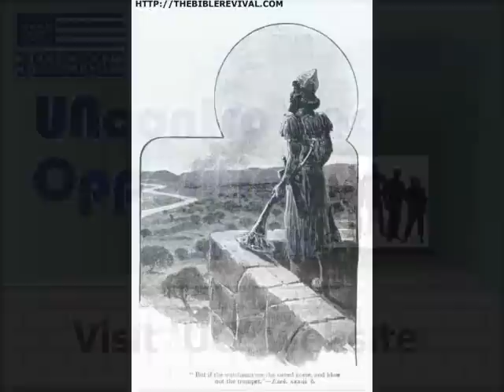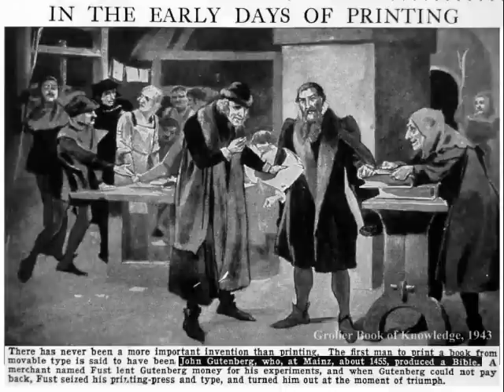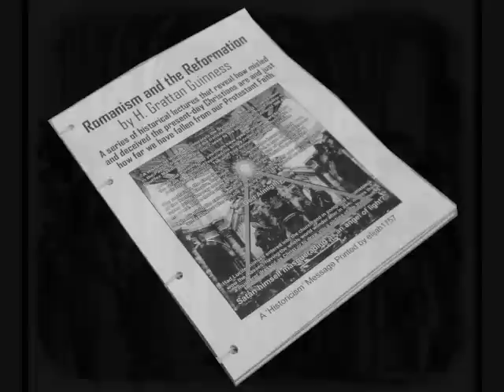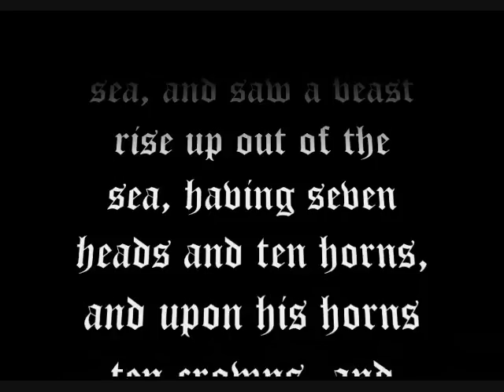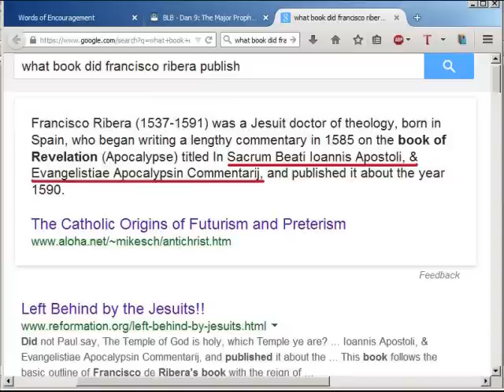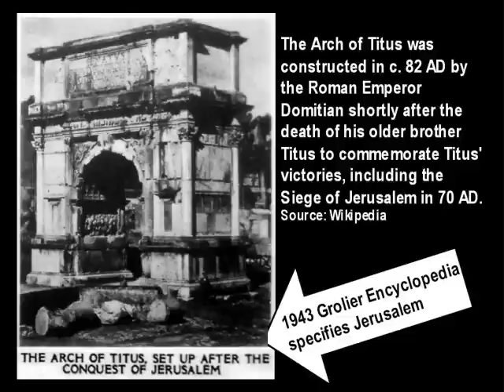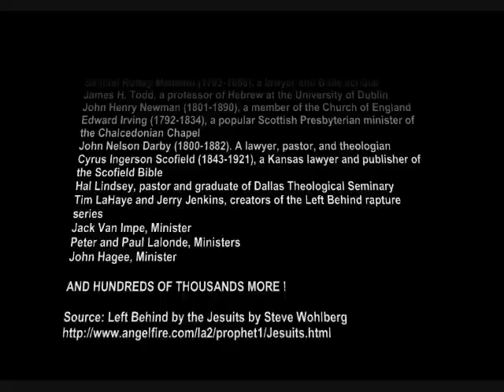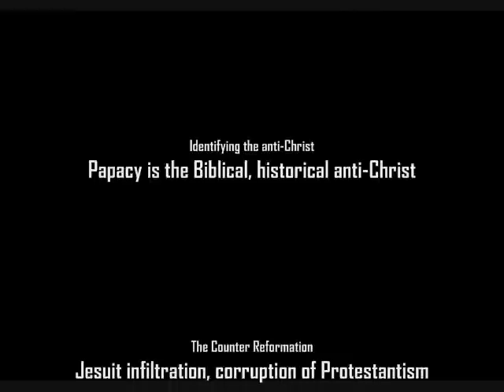Daniel's 70 Weeks Prophecy and the Jesuit Lie of Futurism (Part 1)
"DID GOD REALLY SAY THAT?" - Satan
The AGENTS of Satan have pulled off the greatest lie since the Garden of Eden. (Read more)

With the development of the printing press, the Word of God was now available to the commoner. Europe began to see not only the true doctrine of grace hidden from the world by the anti-Christ system, but also identified the Papacy as that very anti-Christ spoke of by Daniel's 'little horn,' Paul's 'lawless one,' and John's 'woman who rides the beast.'

The Jesuits were created to make war with the saints of the Reformation and began infiltrating and corrupting the interpretation of the Scriptures as they applied to the Papacy/RCC system.

For the courageous truth-seeker, the remnant, the wise virgin, know therefore and understand that the modern Evangelical church has followed the Jesuits and teaches that Daniel 9:27 is about the anti-Christ confirming a covenant with the modern Israeli Jews in a "7 year tribulation" WHEN IN FACT it is about Christ CONFIRMING THE COVENANT OF MERCY to all who believe in HIM.

They (the harlot daughters of Roman Catholicism) teach that the 70th week of Daniel is separated from the other 69 weeks which is where the "end-time, 7 year tribulation" comes from.

This video is part 1 of this great end-time deception.

With the Lord's help, I'll be able to publish the following parts up to the conclusion on a daily basis.

This is a very controversial message and resistance to productivity is great. Thank you for whatever encouragement and prayer you can offer.

Praise and glory to Jesus our Savior!

from Keith